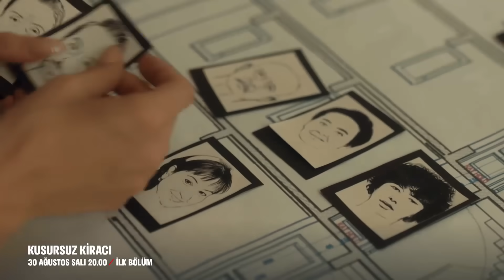Kusursuz Kiracı İlk Bölümüyle 30 Ağustos'ta FOX'ta!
Kusursuz Kiracı, MF Yapım imzalı, yönetmenliğini Yusuf Pirhasan'ın yaptığı, Nermin Yıldırım'ın senaryosunu yazdığı, başrollerini Serkay Tütüncü, Dilan Çiçek Deniz ve Bennu Yıldırımlar'nün paylaştığı, yeni sezonda FOX'ta yayınlanmaya başlayacak olan dram türündeki Türk televizyon dizisidir.

Oyuncu Kadrosu;
Dilan Çiçek Deniz
Serkay Tütüncü
Bennu Yıldırımlar
Melisa Döngel
Ruhi Sarı
Rüçhan Çalışkur
Beyti Engin
Özlem Tokaslan
Umut Kurt
Deniz Cengiz - Suzi Dinç
İncinur Daşdemir
Nilsu Yılmaz

TÜR: DRAM
YAPIM: MF YAPIM
YAPIMCI: ASENA BÜLBÜLOĞLU
YÖNETMEN: YUSUF PİRHASAN
SENARİST: NERMİN YILDIRIM